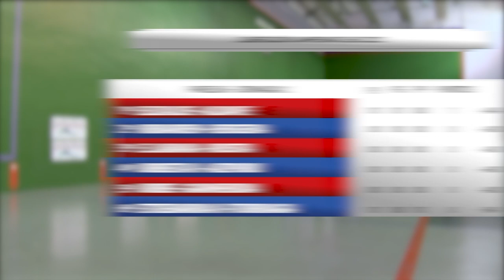Jornada 2-Campeonato parejas LENC URIBE-GARMENDIA vs IRIBARREN-BERGERA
2ª jornada del campeonato parejas LENC 2022, celebrado en la localidad de Legutio/ Álava entre URIBE-GARMENDIA vs IRIBARREN-BERGERA